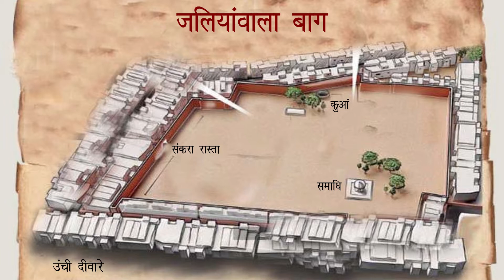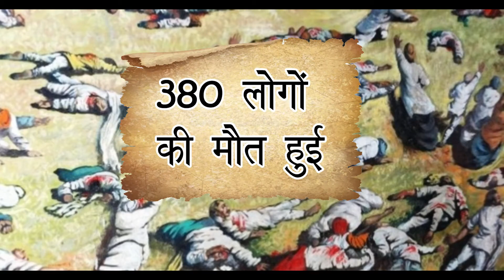जलियावाला बाग हत्या कांड : जहा आज भी कई मासूमों की चीखे आज भी जिंदा है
13 अप्रैल को जलियांवाला बाग नरसंहार की 102 वीं बरसी है। देश की आजादी के इतिहास में 13 अप्रैल का दिन एक दुखद घटना के साथ दर्ज है। वह वर्ष 1919 का 13 अप्रैल का दिन था, जब जलियांवाला बाग में एक शांतिपूर्ण सभा के लिए जमा हुए हजारों भारतीयों पर अंग्रेज हुक्मरान ने अंधाधुंध गोलियां बरसाई थीं। ये सभी जलियांवाला बाग में रौलट एक्ट के विरोध में शांतिपूर्ण प्रदर्शन कर रहे थे।

edited by - Nishant Kumar Dubey